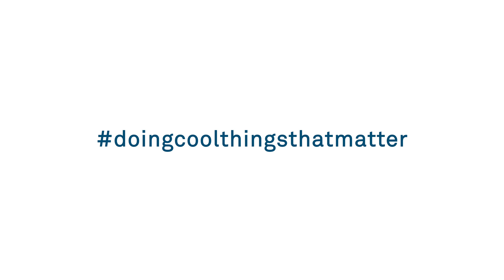CoolCareers at Taqeef – Meet Anzala Asher, Junior Product Engineer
Our CoolCareers course focuses on helping participating students to explore the world of STEM careers.